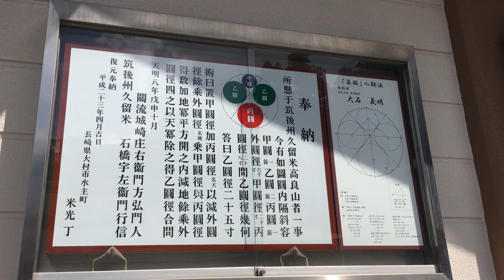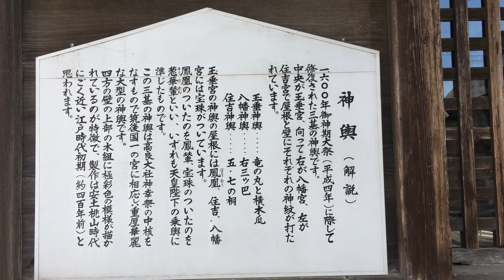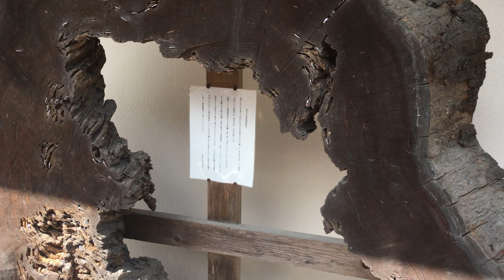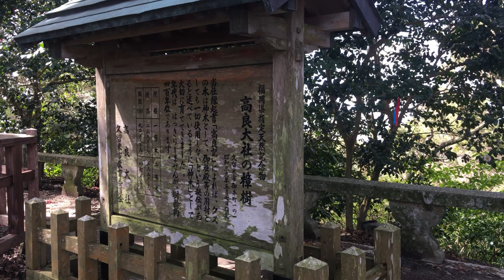Kora Mountain Kurume Fukuoka 福岡県 久留米市 高良山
Kora Mountain Kurume Fukuoka Japan
福岡県 久留米市 高良山